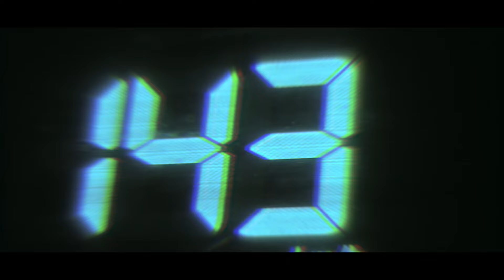CRASH - Ateliers Filmaginaires - Court métrage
Crash court métrage dans le cadre des ateliers Filmaginaires  " Sur une journée de tournage.
"Crash" écrit & réalisé par : David Lagneau
Avec
Stéphane Muller
David Lagneau
Emmie Richaud

Chef opérateur : Sylvain Pelissier
Ingénieur son : Christophe Richaud
Maquilleuse : Marie Enocq
Assistante plateau: Nathalie Enocq
Montage, étalonnage, Fx : Sylvain Pelissier